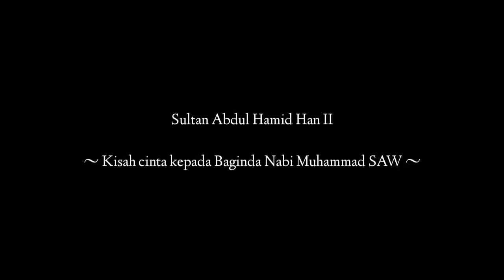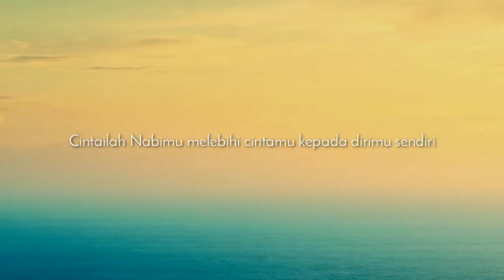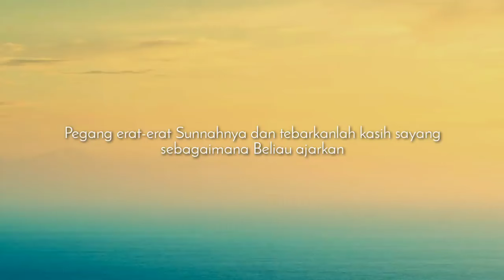Kecintaan Sultan Abdul Hamid II kepada Rasulullah Pemimpin idaman Umat